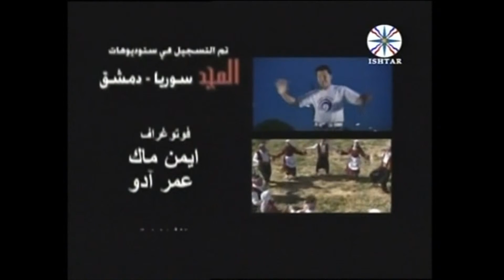Sema Kurd Video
Great hit...